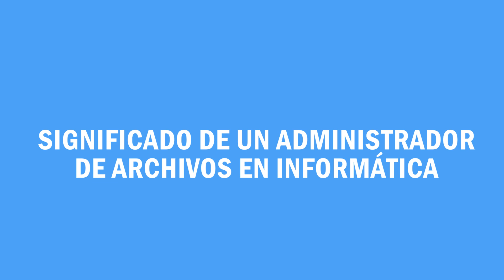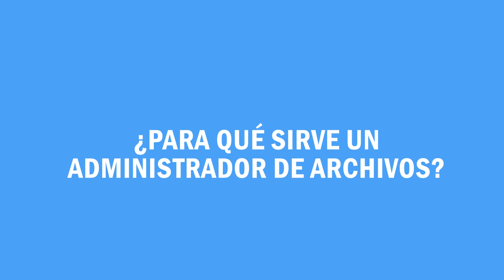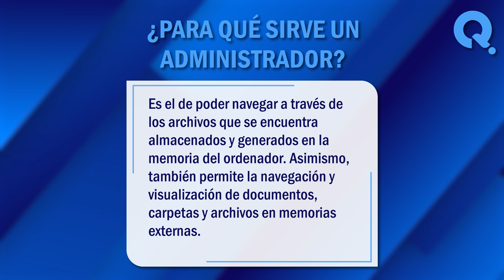💻 ¿Qué es un administrador de archivos? - Aprende todo sobre tu gestor de archivos 💻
¿Qué es un administrador de archivos? Al momento de encontrar, ubicar, mover y eliminar archivos de cualquier tipo, es necesario un programa para lograrlo. En este vídeo, exploraremos juntos algunos de los significados más comunes de este termino. ¡No te lo pierdas!